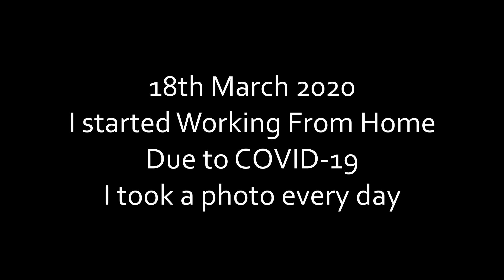I took a picture of myself everyday during COVID WFH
1 year ago, I was told to Work From Home due to COVID-19. I took a photo each and every day to document it. I'm still working from home today. covid-19